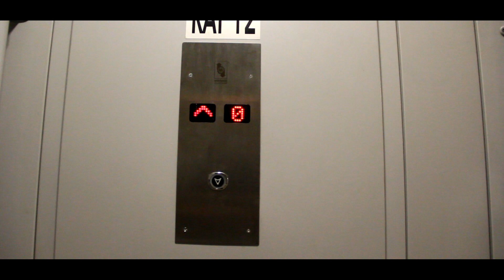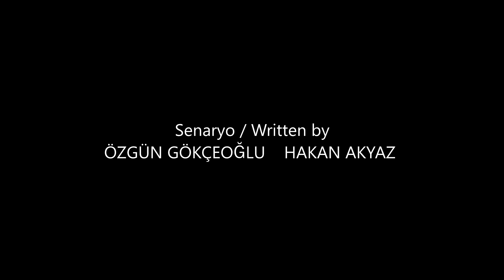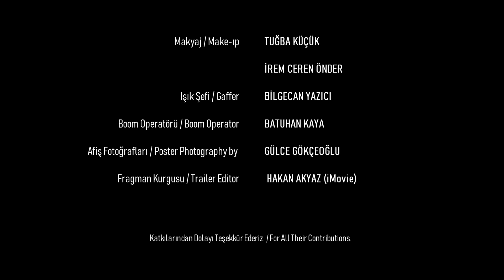A SHORT MOVIE - SON 15 (LAST 15) with English subtitles (2018)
Başrollerini Özgün Gökçeoğlu ve Bilgecan Yazıcı'nın paylaştığı 'Son 15'in yönetmen koltuğunda Hakan Akyaz otururken, senaryosunu ise Hakan Akyaz ve Özgün Gökçeoğlu kaleme aldı.

Hayatının yaklaşık olarak son 15 dakikasının içinde olduğunu bilen Refik'in hayatı gözlerinin önünden bir film şeridi gibi geçmeye başlamıştır. Onun bu  duruma düşmesi, içinde barındırdığı duygulardan dolayıdır fakat bu duyguları ise Refik'ten başka kimse bilmemektedir. Peki, neden hayatının son anları? Neden bu duruma düştü? Nedir içinde barındırdığı duygular?